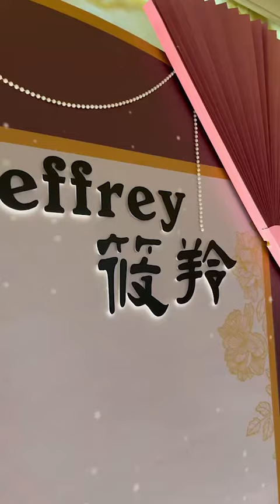林皇宮中國風婚禮佈置